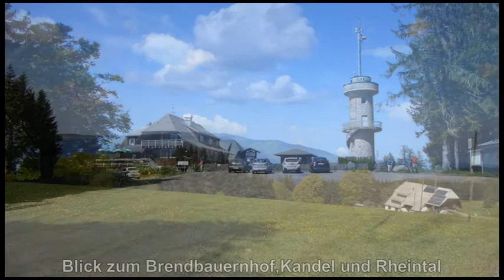Kleine Radtour von Furtwangen zur Martinskapelle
Kleine Radtour von Furtwangen über Raben, Brend, Heidenschlössle, Günterfelsen zur Martinskapelle und Donauquelle am Vatertag 21. Mai 2020 als Diaschau und Text mit Kommentaren zu Testzwecken.
Wolkenfänger und Wanderfalke machen das natürlich bedeutend besser, aber es ist ja auch nur ein Test.